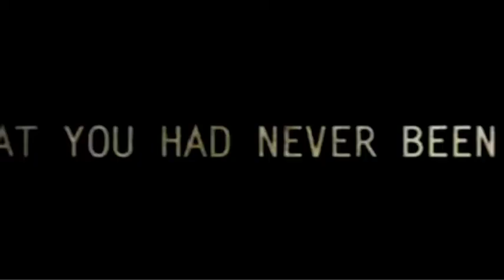Lost/Triangle Mashup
Lost version of the movie Triangle.